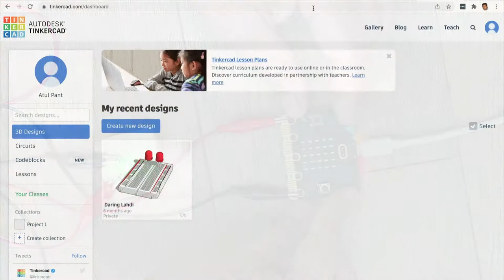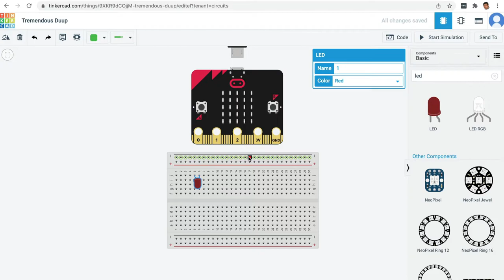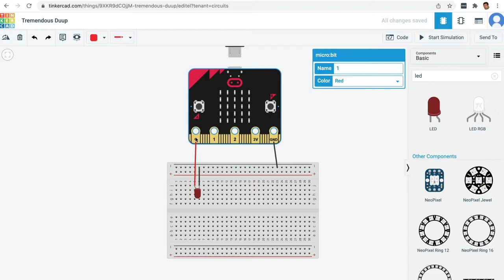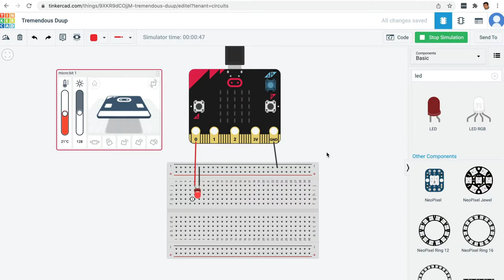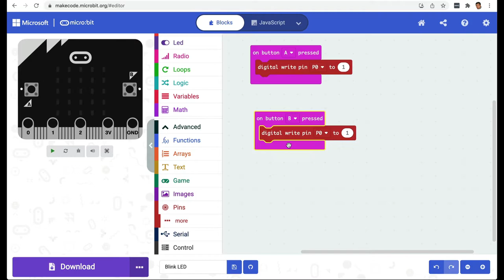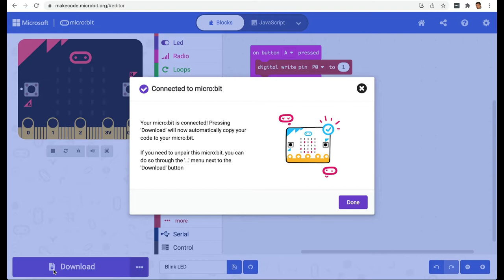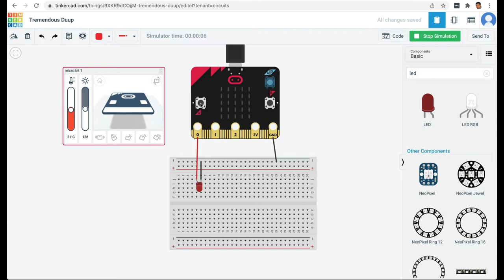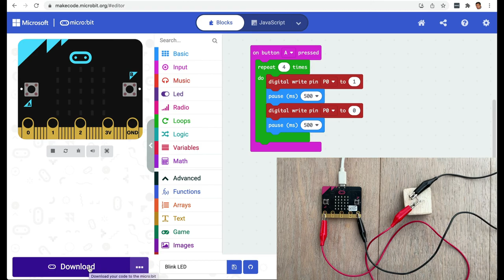micro:bit in Hindi - Connecting & Blinking a LED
इस वीडियो में हम एक LED को microbit से कंट्रोल करेंगे।  पहले on और off और फिर blinking का कोड लिखना भी सीखेंगे।